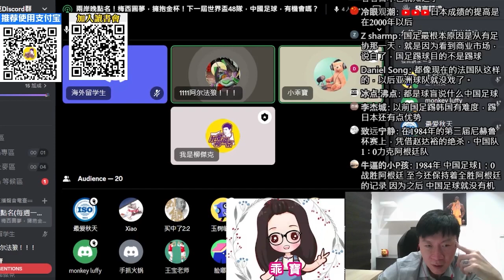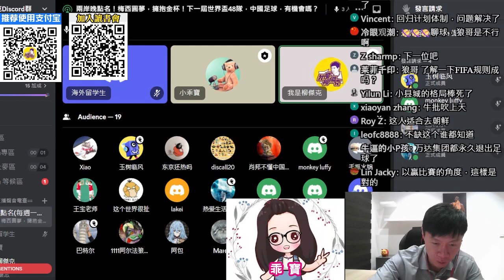(內蒙狼哥)中國足球，十年內打入世界盃前4強！三屆之內，拿大力神盃。只要這樣做...